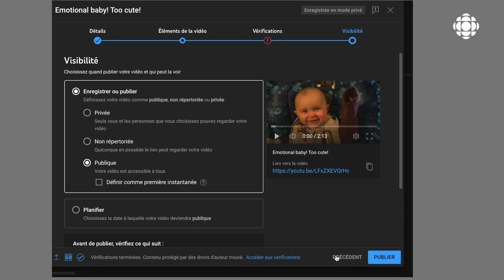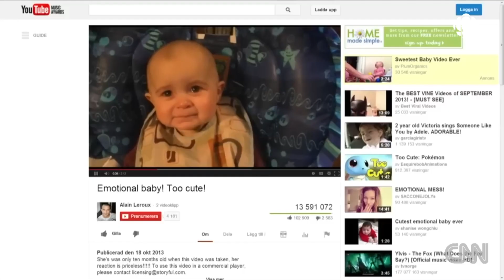La vidéo virale du bébé le plus émotif du monde a 10 ans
Mary-Lynne Leroux est devenue une personnalité incontournable du web, il y a 10 ans. Aujourd'hui, la vedette du vidéo Emotional baby! Too cute! est encore émotive et expressive, mais c'est aussi une grande sportive.

Le reportage de Jimmy Chabot.